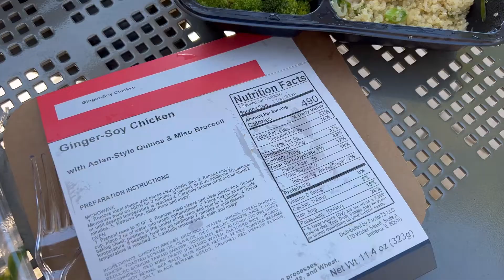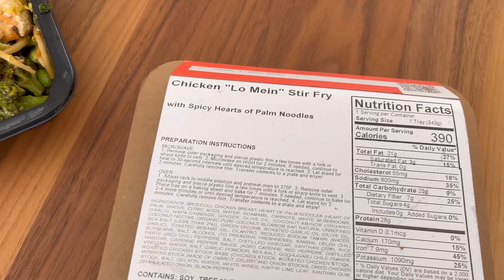Factor Meals Review || Was it worth it? I found something in my food! Honest review.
Here’s a factor review, I am reviewing the different factor meals I tried for 2 weeks.